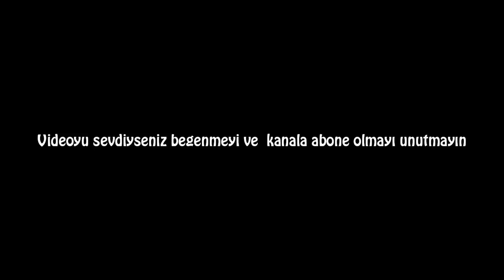Eşinin Davranışlarından Şüphelendi Ve Eve Gizli Kamera Yerleştirdi Hayatının Şokunu Yaşadı!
Genelde aldatma eylemi erkeklerin yaptığı bir eylem olarak görülür. Yapılan araştırmalara göre kadınlar da erkekler kadar aldatma eylemi gerçekleştirmektedir. Mutlu ve huzurlu bir evlilik için güven herşeyin en başında geliyor. Her evli çiftin birbirlerine olan sorumlulukları çok fazladır o yüzden eşine saygılı olmak evliliği güzelleştiren en güzel etkenlerden biridir. Eşinden şüphelenen taylandlı kocanın hikayesine gelin hep birlikte bakalım. Video

Popüler Videolar;

Teşekkürler.